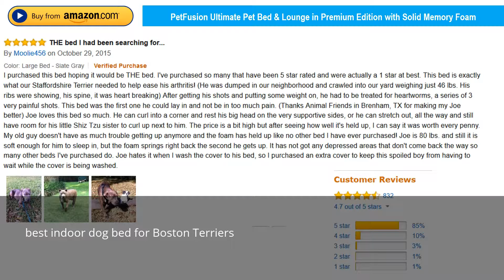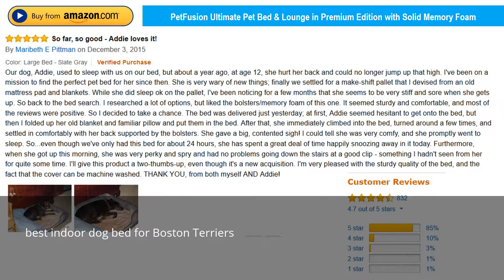best indoor dog bed for Boston Terriers